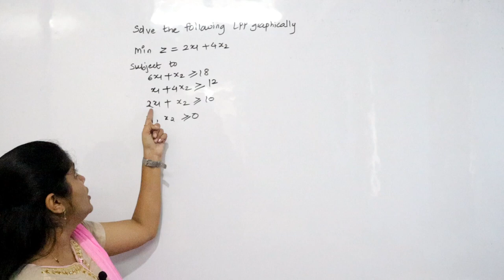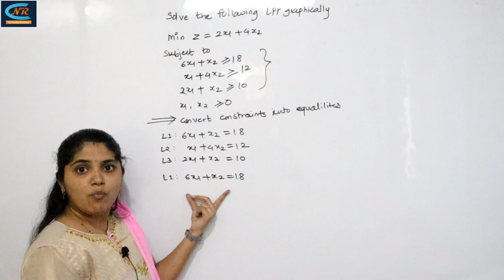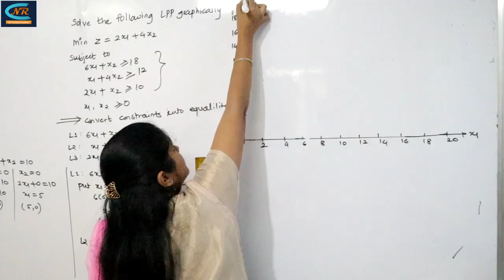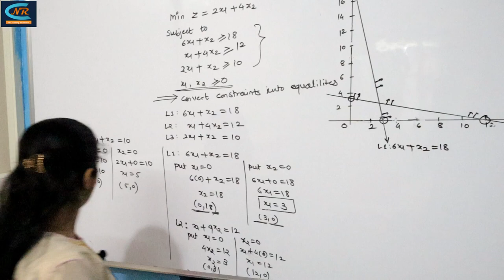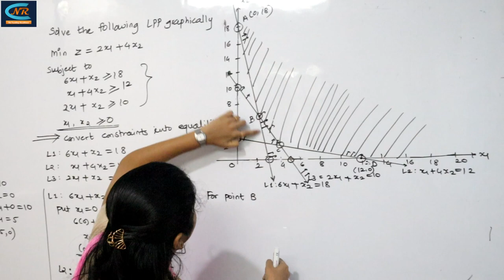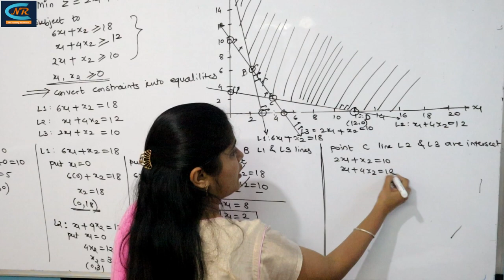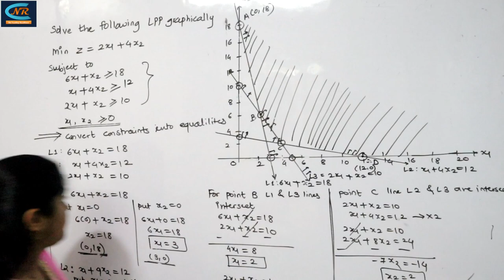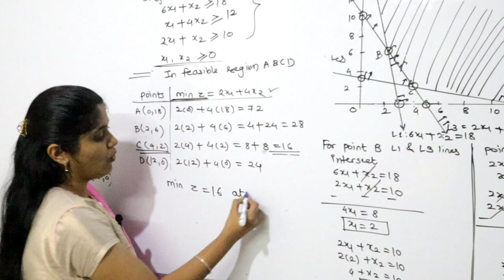LPP Graphical Method Minimization | 12th Maths LPP